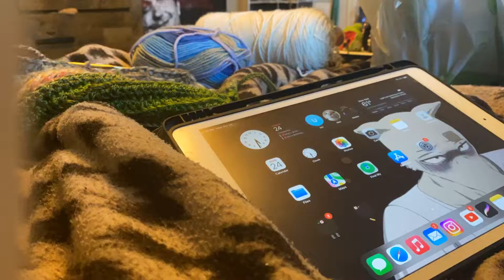sketching on ipad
i recently got a paperlike screen protextor so this i just me playing around